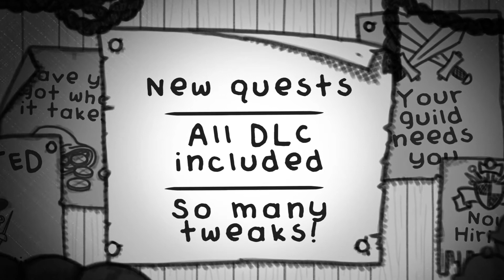Guild Of Dungeoneering [PC] Ultimate Edition Trailer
Guild Of Dungeoneering is a dungeon exploration game where you don't get to control the adventurer. Instead, you lay out the dungeon one room at a time and try and guide your hero to victory.

Guild Of Dungeoneering Ultimate Edition will be released in 2021.